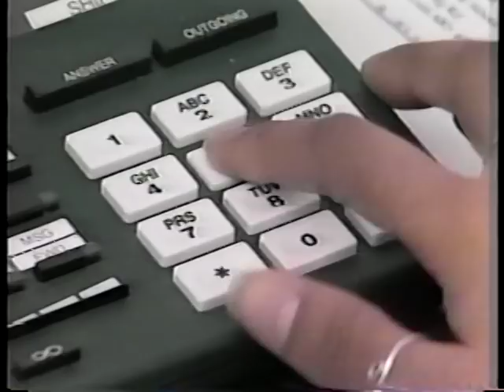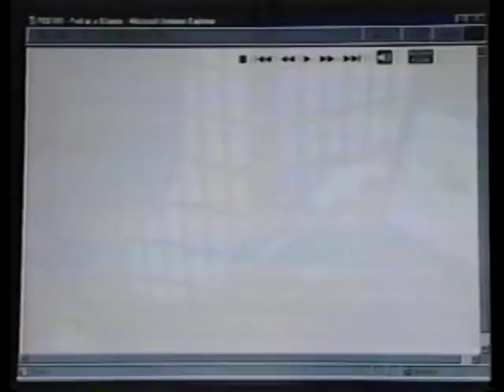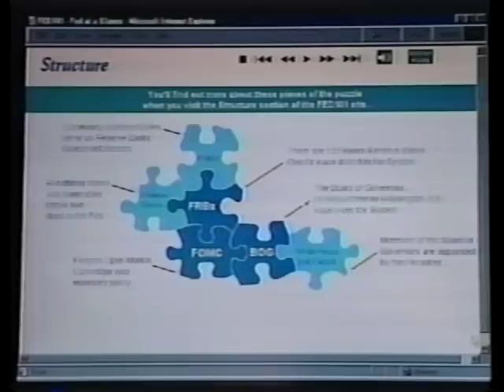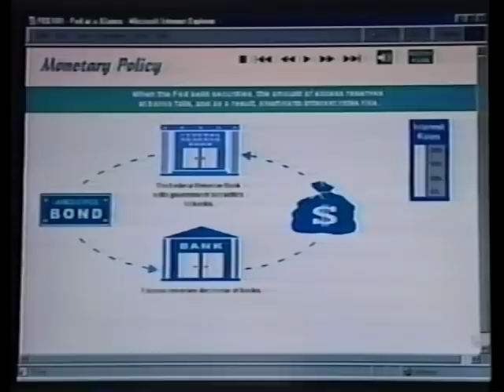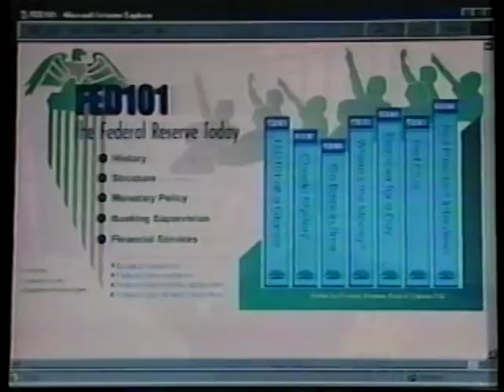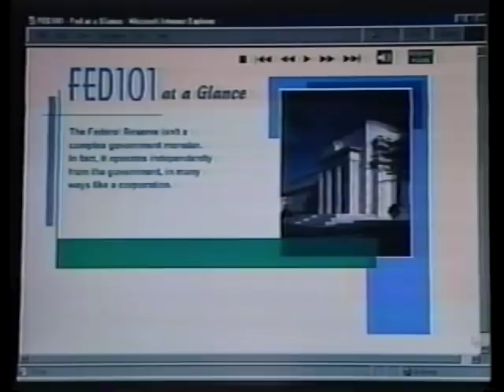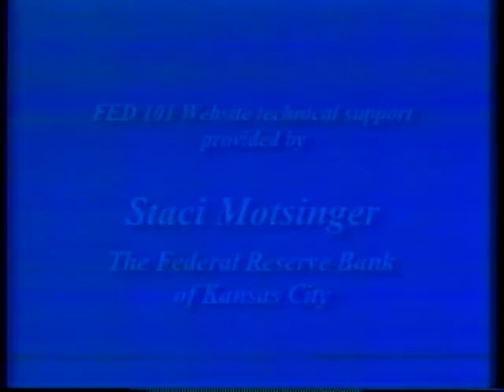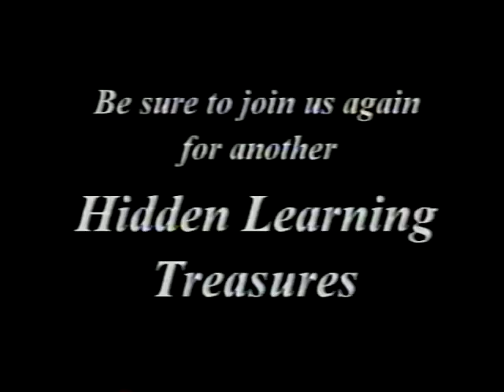The Fed Challenge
Produced in conjunction with the Federal Reserve Bank of St. Louis by the The Cooperating School Districts of Greater St. Louis, Inc. (CSD).

The Fed Challenge was edited and produced by Craig George of the The Cooperating School Districts of Greater St. Louis, Inc. (CSD).  Mr. George maintains an extensive series of podcasts